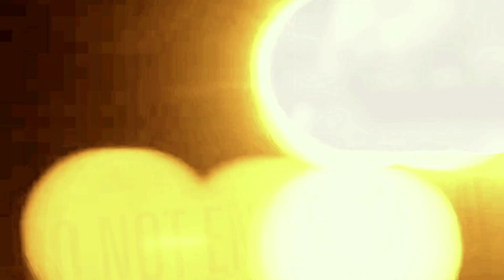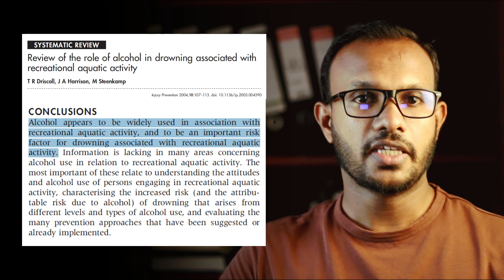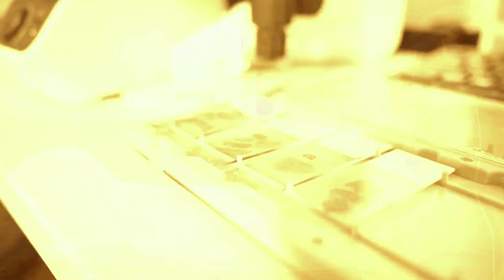Don't do this after consuming alcohol. අනතුරුදායකයි! මත්පැන් පානය කර මෙය කරන්න එපා...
Video chapters
0:00 Introduction
0:11 Case scenario
2:16 Drowning and alcohol statistics
3:22 Mechanism of death in drowning
5:06 Why alcohol increase the risk of drowning
8:18 About the channel

Don't ever do this after consuming alcohol. How alcohol can kill you faster when in water?
Description: 🌊 Dive into crucial knowledge about the often underestimated danger of drowning after consuming alcohol. 🍻 Join us in this eye-opening video as we shed light on the alarming correlation between alcohol consumption and water-related accidents. Your safety and that of your loved ones are paramount, and understanding this risk could save lives.

🔍 In this video, we will:

Uncover the Science: Learn why alcohol and water don't mix well. Delve into the physiological and cognitive effects of alcohol that can impair your ability to stay afloat and make sound decisions around water bodies.

Explore the Statistics: Discover shocking statistics that reveal the sobering reality of how alcohol contributes to water-related accidents. From swimming pools to open waters, understanding these numbers will help you recognize the severity of the issue.

Highlight Real-Life Stories: Hear firsthand accounts of individuals who have faced near-drowning experiences or lost loved ones due to alcohol-related incidents in water. Their stories serve as cautionary tales and underscore the importance of responsible drinking.

Discuss Safety Measures: Gain insights into essential safety precautions to take when consuming alcohol near water. Whether you're at a pool party, beach outing, or boating trip, we'll provide practical tips to help you and your friends stay safe.

Promote Awareness: By sharing this video, you're contributing to spreading awareness about this critical topic. Let's collectively work towards reducing the number of preventable accidents and tragedies.

Remember, having fun doesn't have to come at the cost of safety. Join us in this enlightening exploration of the dangers of drowning following alcohol consumption, and empower yourself with the knowledge to make informed choices. Your life and the lives of those around you are worth it. 💙🙌

Together, let's create a community dedicated to staying informed and safeguarding one another. Stay safe, stay informed! 🚫🍻🏊‍♂️

මත්පැන් පානය කිරීමෙන් පසු කිසි විටෙකත් මෙය නොකරන්න. ඇල්කොහොල් ජලයේ සිටින විට ඔබව වේගයෙන් මරණයට පත් කල හැක්කේ කෙසේද?
මත්පැන් පානය කිරීමෙන් පසු දියේ ගිලීමේ බොහෝ විට අවතක්සේරු කරන ලද අවස්ථාවකි. මත්පැන් පානය සහ ජලය හා සම්බන්ධ අනතුරු අතර ඇති භයානක සහසම්බන්ධය පිළිබඳව අප සිදුකරන විට මෙම විශ්ලේෂණයට අප සමඟ එක්වන්න. ඔබේ සහ ඔබේ ආදරණීයයන්ගේ ආරක්ෂාව ප්රමුඛ වන අතර, මෙම අවදානම තේරුම් ගැනීමෙන් ජීවිත බේරා ගත හැකිය.

සංඛ්යාලේඛන ගවේෂණය කරන්න: ජලය හා සම්බන්ධ අනතුරු සඳහා මත්පැන් දායක වන ආකාරය පිළිබඳ යථාර්ථය හෙළි කරන සංඛ්යාලේඛන දැන ගන්න.
මත්පැන් භාවිතයෙන් පසු ඔබේ ශරීරයේ සිදුවන විවිධ වෙනස්කම් නිසා සිදුවිය හැකි භායනක ප්‍රතිවිපාක දැන ගන්න.

⭕ About Us...
Here, we embark on a journey of discovery, delving into the profound theories and principles that underpin the safeguarding of lives through the lens of forensic expertise.
✅ We discuss about accident prevention, road safety, occupational safety, Adverse effects of drugs and prevention of drug addiction, Adverse effects of alcohol etc.
✅ Additionally we explore popular myths related to medicine or forensic medicine, and debunking them with updated Scientific knowledge.

Cautious101 - By Dr. B.N.T.M Borukgama (MBBS, MD Forensic medicine)

 ⭕ Credits
Videos
• Defocused Medium Shot of Stationary Ambulance
• Tracking Along Lab Bench With Equipment
• Swimming on Surface POV
• Underwater Shot of The Bottom Of A Swimming Pool